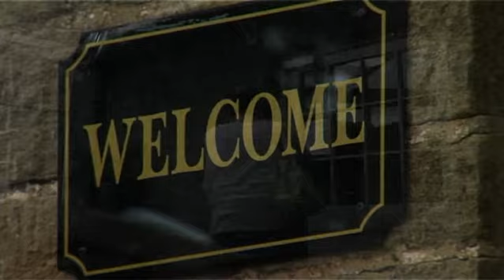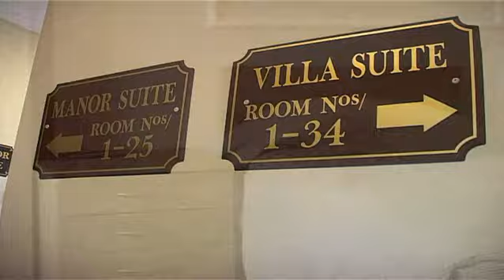Pendelbury Manor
Pendlebury Court and Pendlebury Manor Care Centres provide its service users with a secure, relaxed and homely environment in which their care, wellbeing and comfort are paramount.

Guide2care were approached to provide a new and updated image for the homes. Our Team spent the day at both homes interviewing on camera service users and relatives and taking photographs of these beautiful homes. Working with the owners we designed and supplied new signs, literature, website and video presentation.